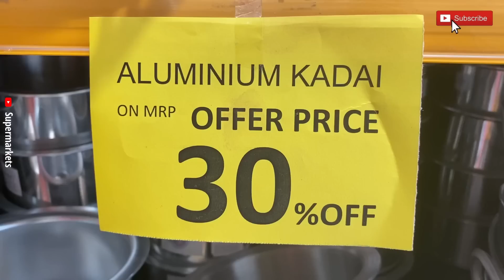🚨D MART Mega Clearance Sale!!! Spar Biggest Sale Of the Decade On Steel Items😱